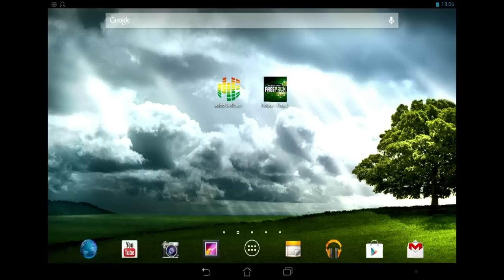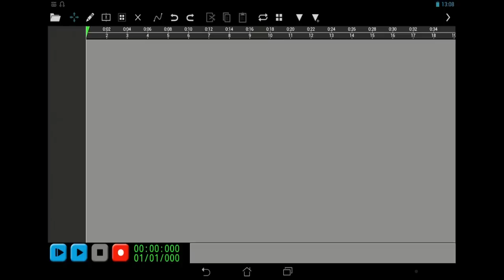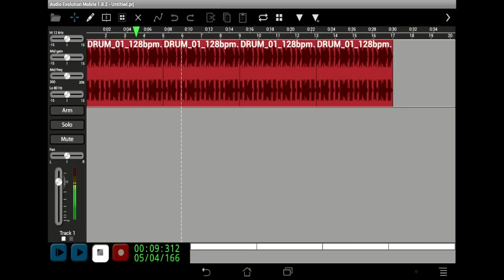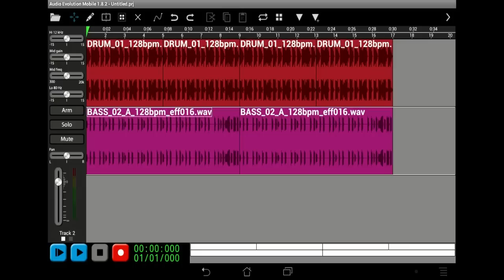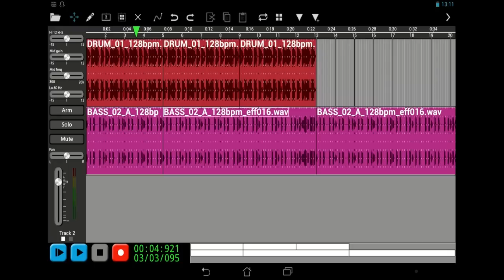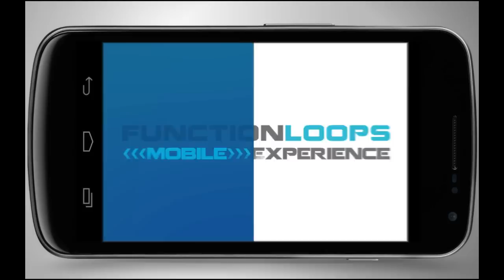Using loop packs in Audio Evolution Mobile for Android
This is a tutorial on using loop packs with the most advanced digital audio workstation on Android, Audio Evolution Mobile by eXtream Software Development. The loop packs are made by Function Loops.